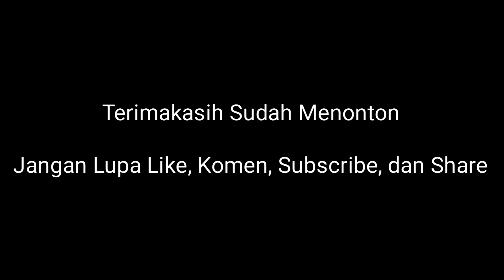Menikmati Keindahan Suasana Pagi Pedesaan, Sambil Mancing Kepiting di Spot favorit.